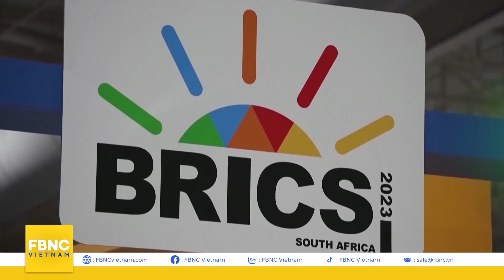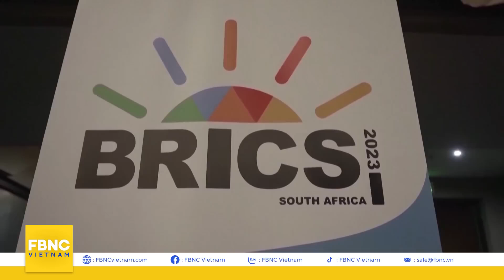Tại sao nhiều nước đổ xô đầu tư vào Châu Phi | Tại sao lại thế | FBNC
Tại sao nhiều nước đổ xô đầu tư vào Châu Phi? | Tại sao lại thế?
Khi Châu Âu, Châu Á và Châu Mỹ lao vào cuộc đua năng lượng tái tạo để ứng phó với biến đổi khí hậu, Châu Phi liệu có đang bị lãng quên?
Câu trả lời là không. Vào tuần tới, hội nghị Thượng đỉnh khí hậu Châu Phi sẽ diễn ra tại Kenya, với sự góp mặt của nhiều nhà lãnh đạo khắp thế giới.
Đến tháng 10, cuộc họp thường niên của IMF và Ngân hàng Thế giới cũng lần đầu tiên được tổ chức ở Ma rốc.
Đây là những sự kiện không thể tốt hơn để Châu Phi khẳng định tầm quan trọng và giới  thiệu các cơ hội đầu tư trong thời đại mới. Những cơ hội đó là gì? Tại sao giới tư bản phương Tây luôn dành sự chú ý đặc biệt cho lục địa đen?

FBNC
ĐỒNG TIỀN THÔNG MINH - CUỘC SỐNG THÔNG MINH